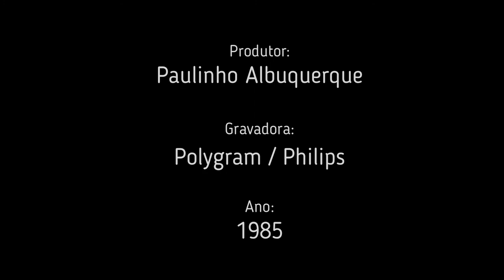Fatima Guedes - Sétima Arte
Músicos:

Gilson Peranzzetta : Teclados
Téo Lima : Bateria
Arthur Maia : Baixo Elétrico
Gilson Peranzzetta : Piano

Arranjadores:
Gilson Peranzzetta

Letra:

Abre-se o veludo da cortina,
Um sonho começa a me levitar,
Me leva até a sua mágica janela
E acontece que reacontecerá.

Todos os lugares por onde andei
E as pessoas por quem me apaixonei
Giram, giram assim em mim e à minha volta,
O cenário, o beijo, o homem, e a loura...

Tudo isso é demais pro meu coração
Tanta luz, tanto sonho, outra dimensão.
Meus deuses, minhas deusas
Dos irreais momentos
São reais se são os meus sentimentos.